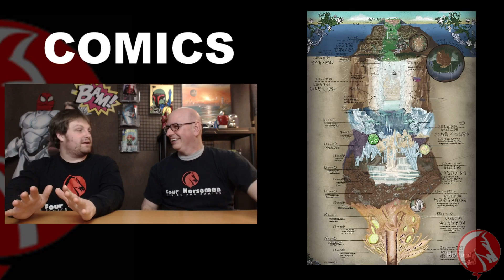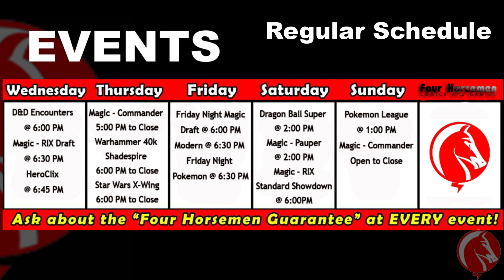This Week @ Four Horsemen Issue #57